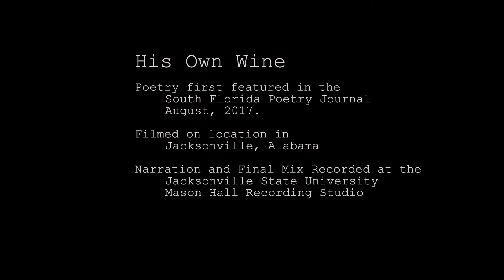His Own Wine - An Italian Journey by Carmine Di Biase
A short film based on the poem, "His Own Wine" by Carmine Di Biase, depicting the life of Giuseppe Colananni and his family in Italy in the early 20th century and their post World War I immigration to the United States.

Based on the poem "His Own Wine" first published by the South Florida Poetry Journal
Written by Carmine Di Biase
Directed by James Woodward
Director of Photography Josh Hall
Assistant Producers Hope Lambert and Anthony Peek
Filmed on location in Jacksonville, Alabama